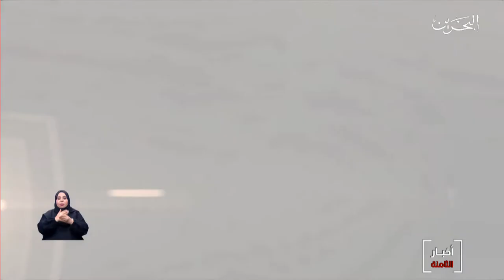البحرين مركز الأخبار : سمو ولي العهد يهنئ ملك المغرب وولي عهده ورئيس وزرائه بذكرى عيد العرش المجيد